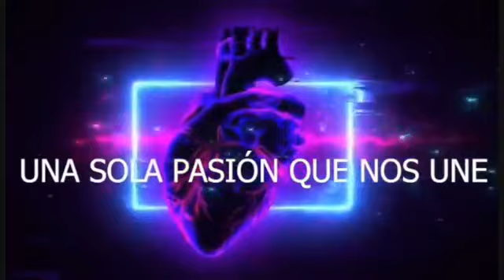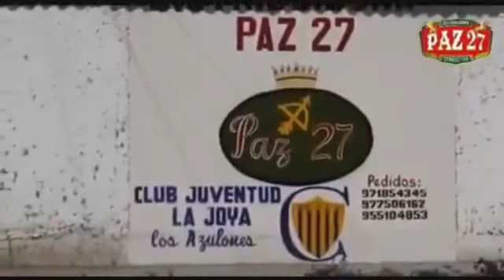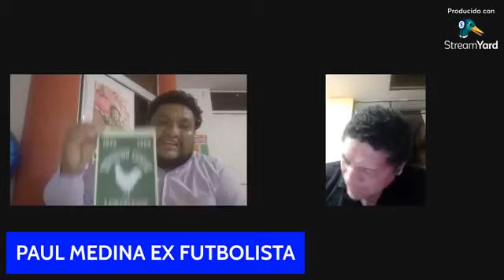⚽🏆𝙂𝘼𝙍𝙍𝘼 𝘿𝙀𝙋𝙊𝙍𝙏𝙄𝙑𝘼 🏆⚽ 06/12/2021 𝙄𝙉𝙑𝙄𝙏𝘼𝘿𝙊 𝙀𝙓 𝙁𝙐𝙏𝘽𝙊𝙇𝙄𝙎𝙏𝘼 𝙋𝘼𝙐𝙇 𝙈𝙀𝘿𝙄𝙉𝘼 𝙀𝘿𝙄𝘾𝙄𝙊́𝙉 1️⃣2️⃣3️⃣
⚽🏆𝙂𝘼𝙍𝙍𝘼 𝘿𝙀𝙋𝙊𝙍𝙏𝙄𝙑𝘼 🏆⚽
 " 𝙇𝙖 𝙥𝙖𝙨𝙞𝙤́𝙣 𝙦𝙪𝙚 𝙣𝙪𝙣𝙘𝙖 𝙢𝙪𝙚𝙧𝙚"

𝙃𝙊𝙔 𝙇𝙐𝙉𝙀𝙎 06 𝘿𝙀 𝘿𝙄𝘾𝙄𝙀𝙈𝘽𝙍𝙀 2021
𝙏𝙍𝘼𝙉𝙎𝙈𝙄𝙏𝙀 𝙂𝘼𝙍𝙍𝘼 𝘿𝙀𝙋𝙊𝙍𝙏𝙄𝙑𝘼
𝘾𝙊𝙉𝘿𝙐𝘾𝘾𝙄𝙊́𝙉 𝘿𝙀 𝙊𝙍𝙇𝘼𝙉𝘿𝙊 𝙇𝙐𝘾𝙀𝙍𝙊 𝘾𝘼𝙍𝙇𝙊𝙎 𝙕𝘼𝙋𝘼𝙏𝘼 𝙈𝙄𝙂𝙐𝙀𝙇 𝘼́𝙉𝙂𝙀𝙇 𝙈𝙄𝘾𝙆𝙀𝙔 𝙍𝙊𝙅𝘼𝙎 𝙔 𝙁𝘼𝘽𝙄𝘼́𝙉 𝙂𝙀𝙍𝘼𝙍𝘿𝙊

𝙄𝙉𝙑𝙄𝙏𝘼𝘿𝙊
𝙀𝙓 𝙁𝙐𝙏𝘽𝙊𝙇𝙄𝙎𝙏𝘼 𝘿𝙀𝙁𝙀𝙉𝙎𝙊𝙍 𝙋𝘼𝙐𝙇 𝙈𝙀𝘿𝙄𝙉𝘼

𝙀𝘿𝙄𝘾𝙄𝙊́𝙉 1️⃣2️⃣3️⃣

Garra Deportiva Lambayeque